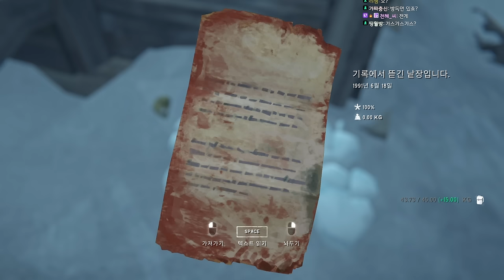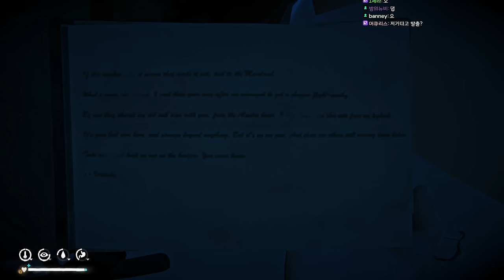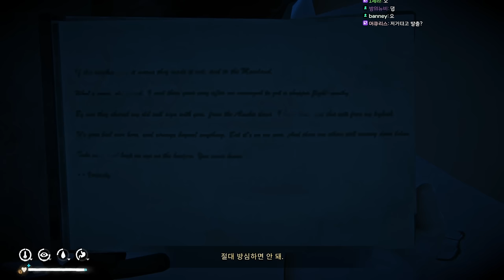덜렁다크 2부 풀버전 #44